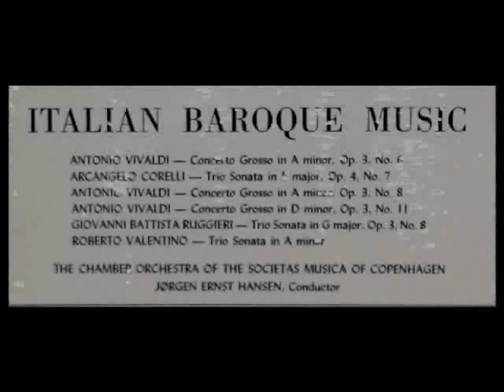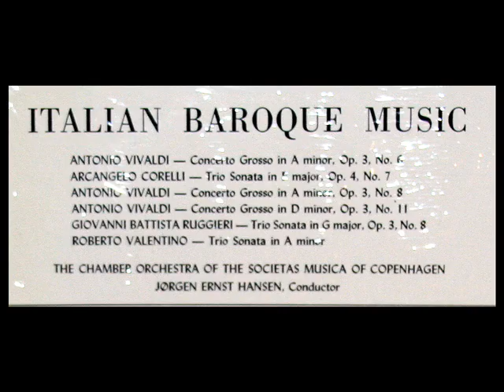Roberto Valentino / Societas Musica Copenhagen, 1962: Trio Sonata in A Minor - Jørgen Ernst Hansen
Jørgen Ernst Hansen leads the Chamber Orchestra of the Societas Musica, Copenhagen in this 1962 performance.  From the LP shown above.

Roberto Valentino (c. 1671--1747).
"David Hertzberg"